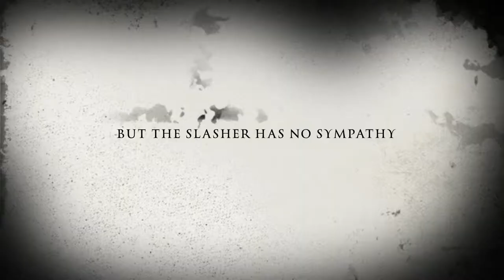Epaphus movie trailer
A/V Production Class project